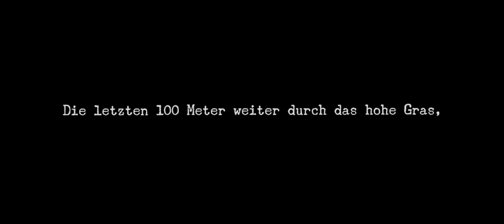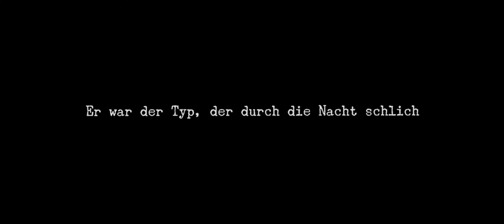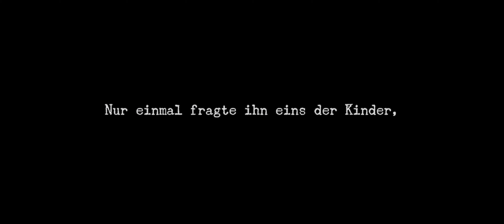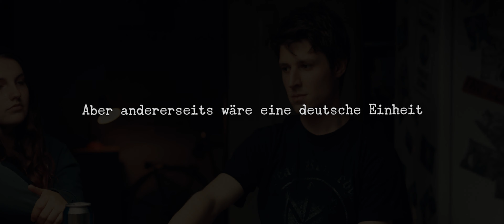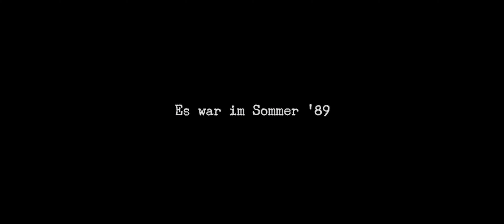SOMMER89 | Kettcar| Musikvideo | Medienproduktion TH-OWL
In Kooperation mit der deutschen Rockband Kettcar und dem deutschen Independent-Label  Grand Hotel van Cleef aus Hamburg entstand das Musikvideo zu dem Song Sommer’89. Während Marcus Wiebusch mit seinem Drehbuch zum Musikvideo beitrug, kümmerte er sich mit Mario Möller zusammen um die Regie. Die Produktionsleitung übernahm Jessica Schrader, die Kamera übernahmen Max Rudolph und Mitja Handke, Patrick Arnold und Agnieszka Mazur waren für den Schnitt zuständig. Das Projekt wurde im Sommersemester 2017 von Rainer G. Ott (Grand Hotel van Cleef) und Prof.in Kathrin Lemme betreut.

Folgt dem Fachbereich hier:
►Showroom: medienproduktion.net